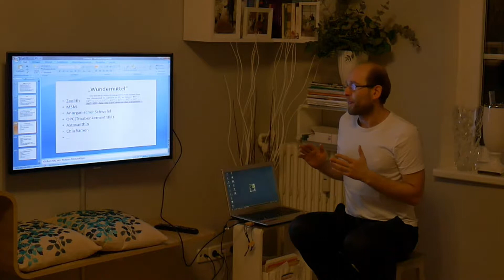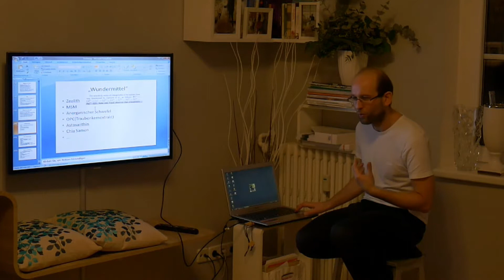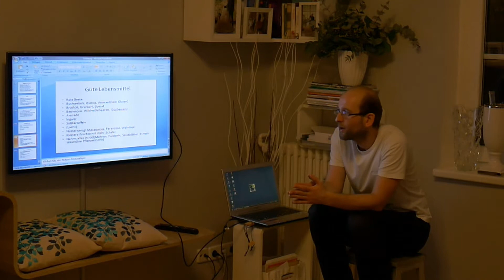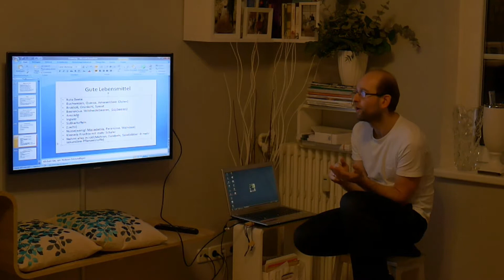Gesunde Ernährung und Zusammenhänge (Mythen und Erkenntnisse) Part 5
Semjon S. erklärt in seinen Beitrag die Zusammenhänge einer gesunden Ernährung.
Anfang 2019 hat er seine Essensgewohnheiten grundlegend umgestellt und hat sich damit sehr intensiv beschäftigt.
Der Autor unterstreicht das dies sein Wissen/Information und seine Meinung ist.
Jeder solle etwas für sich persönlich mitnehmen.
Viele Vorgänge und Zusammenhänge mit der Ernährung sind sehr Komplex dabei
versucht Semjon S. alles auf ein minimum, leicht verständlichen, anregenden Beitrag runterzubrechen.

Video und Audio Performance sind leider nicht optimal,
ich bitte um Entschuldigung.

Autor: Semjon S.
Language: Deutsch/German
Location: Berlin - Germany
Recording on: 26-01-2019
Recording, Audio und Video: Film Wanderer
Uploaded by: roterroggen

Nr: part1 P1050362 - part2 P1050363 - part3 P1050364 - part4 P1050365 - part5 P1050366